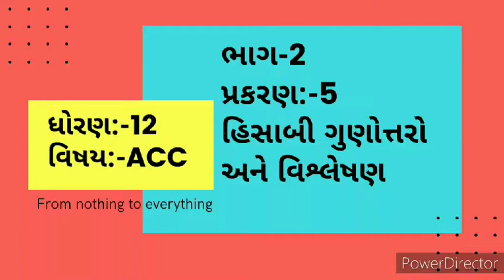STD:-12, SUB:-Account-2,Chap:-5, હિસાબી ગુણોત્તરો અને વિશ્લેષણ.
નફાકારકતા ના ગુણોત્તરો.
સ્વાધ્યાય નાં દાખલા નંબર 4,5,6અને7.